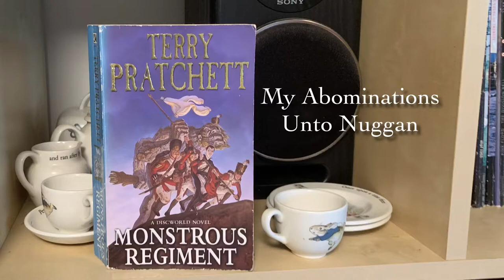My Abominations Unto Nuggan - Richard Rodgers/Terry Pratchett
These are a few of my Abominations unto Nuggan. Thanks to Hans Martin Asheim for the words!